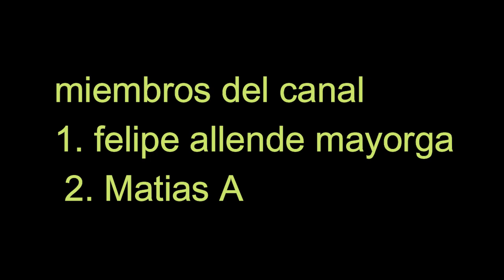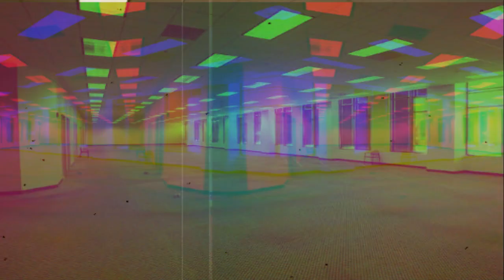5 TEORIAS SOBRE LOS BACKROOMS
Únete a este canal para acceder a sus beneficios:
5 TEORIAS SOBRE LOS BACKROOMS QUE SON LOS BACKROOMS POR SU TRADUCCION AL ESPAÑOL PUERTAS TRASERAS SON UNA SERIE DE BODEGAS AMARILLENTAS CON LAS CUALES LAS PERSONAS SE TOPAN EN SUS SUEÑOS PERO TRANQUILO QUE ESTA NO ES LA UNICA MANERA ALA QUE PUEDES LLEGAR AQUI YAQUE MUCHAS PERSONAS HAN LOGRADO INGRESAR ALOS BACKROOMS PERDIENDOSE EN SUPERMERCADOS Y EL METRO POR ESO EVITA ESTOS LUGARES. SEDICE QUE EN LOS BACKROOMS HAY NIVELES Y EN CADA UNO DE ELLOS APARECERA UNA CREATURA DIFERENTE. ESTE THEMA A REPRESENTADO UN AUTENTICA PESADILLA PARA LOS QUE LOGRAN ACCEDER AL SITIO LA LEYENDA DE LOS BACKROOMS COMENZO EN  EL 2019 EN EL FORO DE 4 CHAN